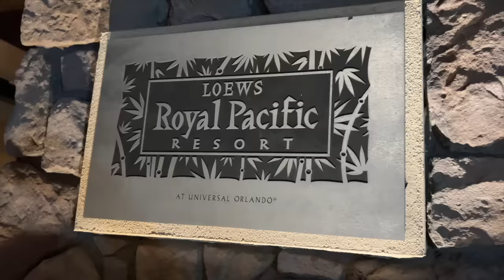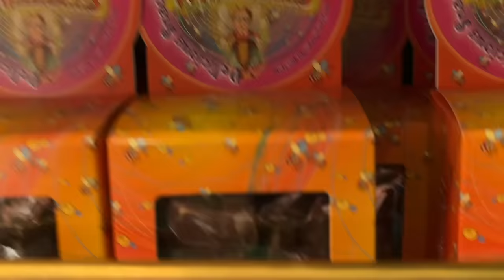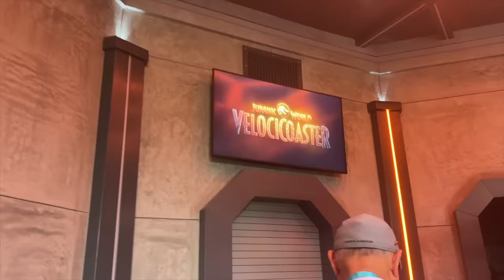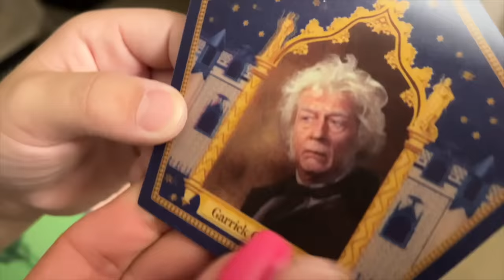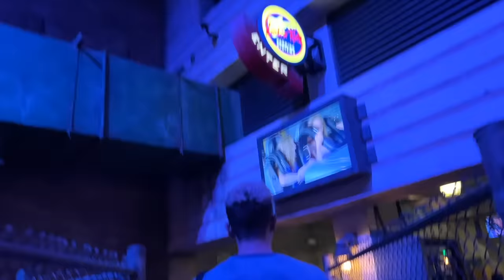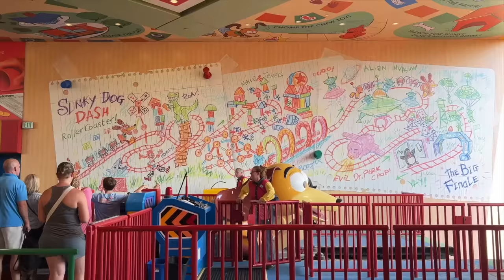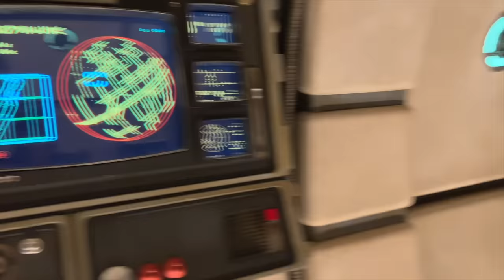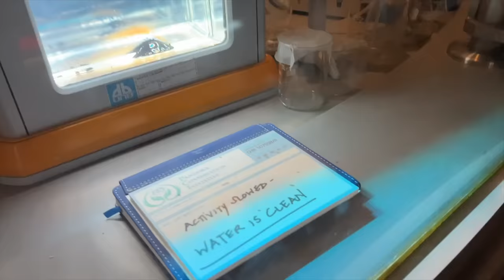BEST FAMILY VACATION EVER! UNIVERSAL STUDIOS ORLANO, DISNEY WORLD! Family Travel VLOG -The MOViE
You just have to see it to believe it. BEST VACATION EVER! We had the most amazing family vacation a few weeks ago. It was so much fun surprising the kids with a trip to Orlando to go to Universal, Volcano Bay, and last but not least Disney WORLD!! We packed so much fun into our week in Florida.  The first stop on the family vacation is Universal Orlando. We stayed at the Royal Pacific Resort at Universal Studios. It was very nice and we had a great time.  It comes with free express passes so that means we get to skip the lines.

On the first day we went to Islands of Adventure where we go to Jurassic Park, see some dinosaurs, ride the Skull Kong ride and then end our day at Harry Potter World. It was an amazing day! Great start to our adventure. Next day we head over the Universal and then the last day at universal is Volcano Bay which was AMAZING!!

We left our hotel and checked into an airbnb which was GORGEOUS. We spent a few days there relaxing, swimming and then we went to Disney World. It was the PERFECT vacation.